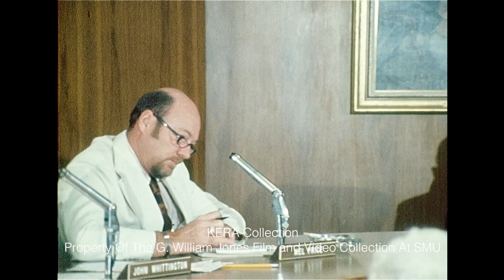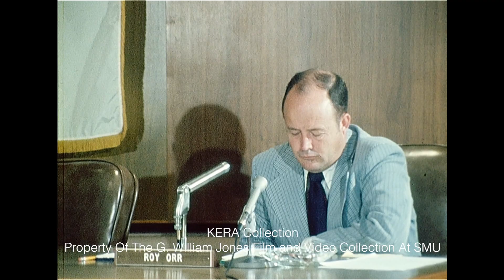Dallas County Commissioners Court And District Attorney Henry Wade - August 1972